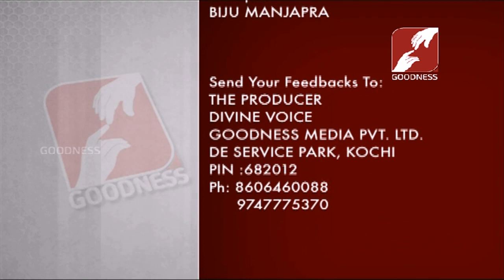DIVINE VOICE | FR JOSEPH ERAMBIL V C മാംസളമായ ഒരു ഹൃദയം, നമുക്കുണ്ടാകാൻ വേണ്ടി പ്രാർത്ഥിക്കാം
മാംസളമായ ഒരു ഹൃദയം, നമുക്കുണ്ടാകാൻ വേണ്ടി പ്രാർത്ഥിക്കാം